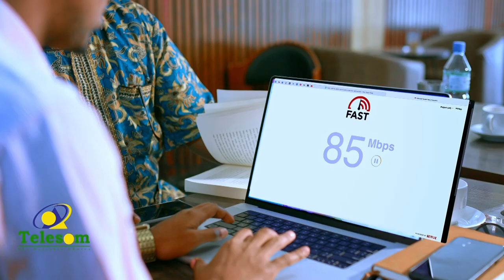Warbixin: Goob jawigeeda gaarka afurka loo tago oo duleedka Hargeysa ku taalla.